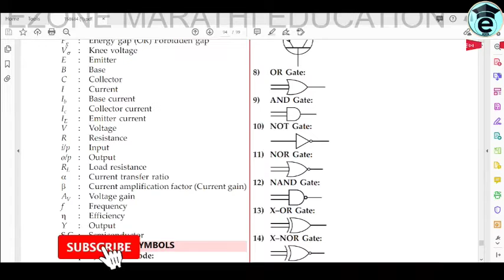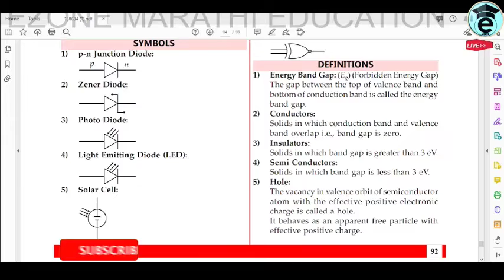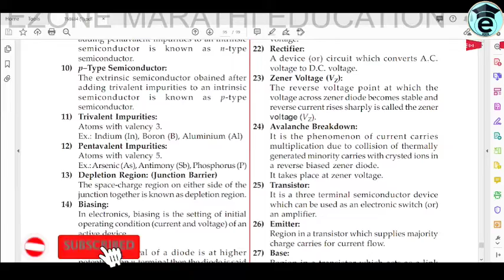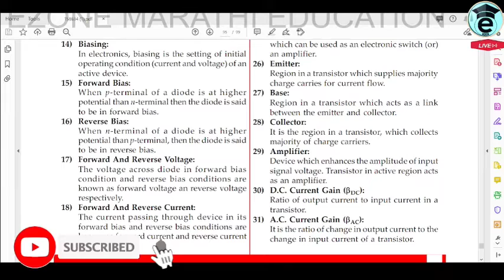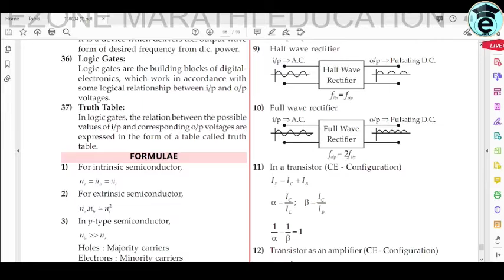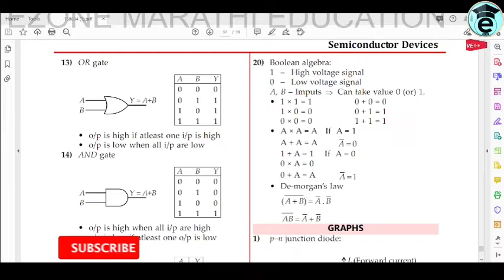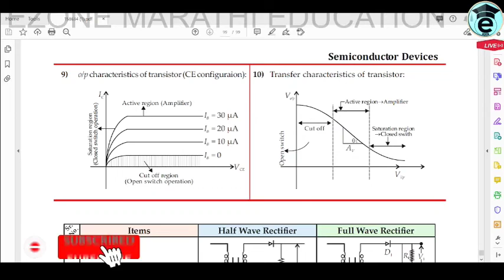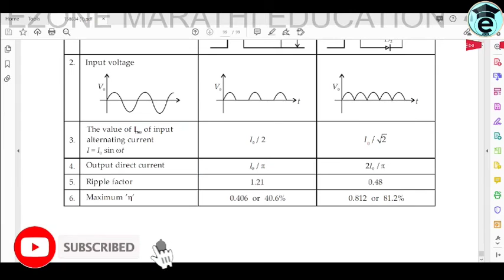12 th Physics | Semiconductor Devices | Definition and Formule | Neet | JEE | Mhcet | preparation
AND😃😃😃😃

AND😃😃😃😃

 marathi
JEE ONLINESTUDY
MHCET PREPARATION